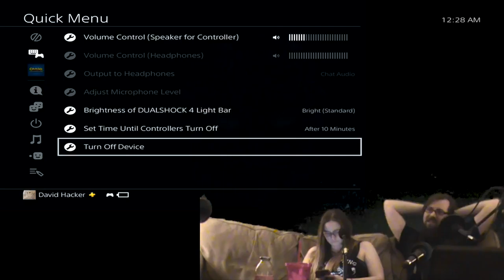Crash N Sane Trilogy | Temple Run EP40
The Game Couch relive their childhoods by playing Crash Bandicoot N Sane Trilogy